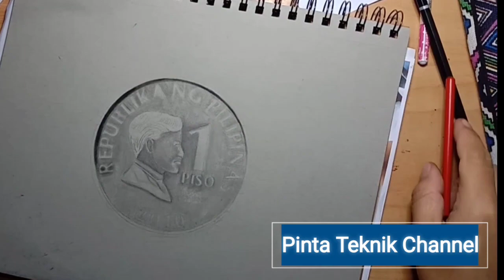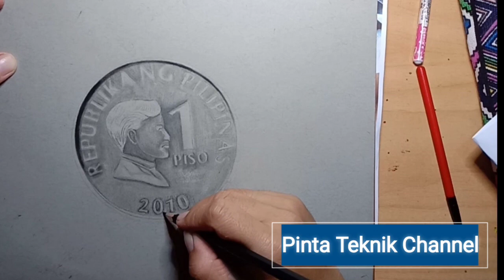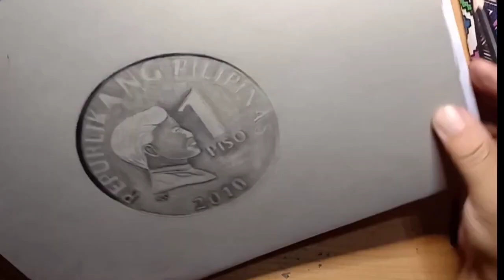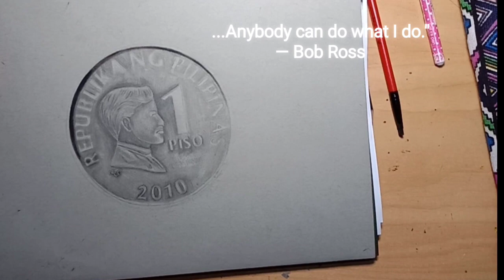PISO PORTRAIT - CHARCOAL PAINTING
In this video you will see how to draw a semi-realistic PISO PORTRAIT.

Materials:
grey toned paper
graphite pencil
charcoal pencil
brush for shading
eraser
white gel pen for highlights